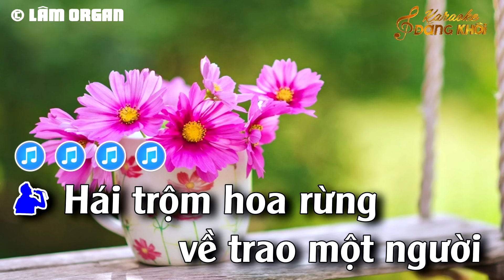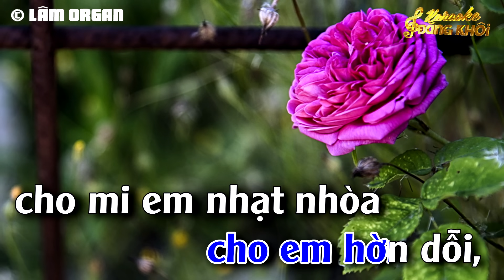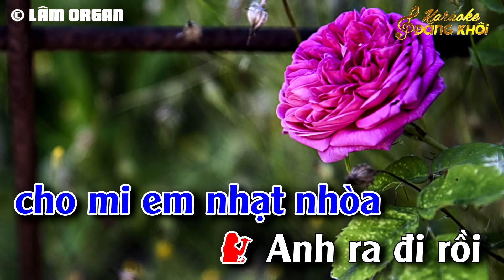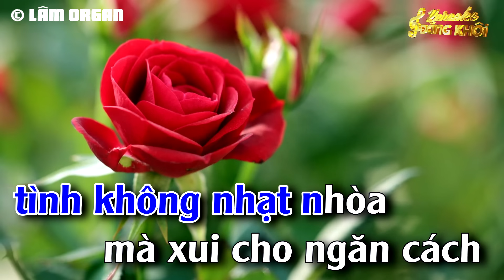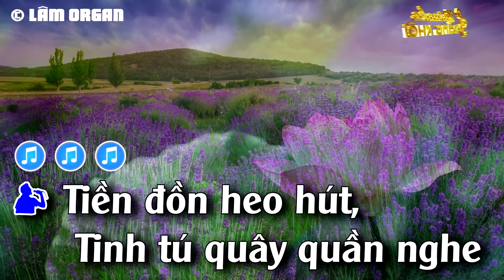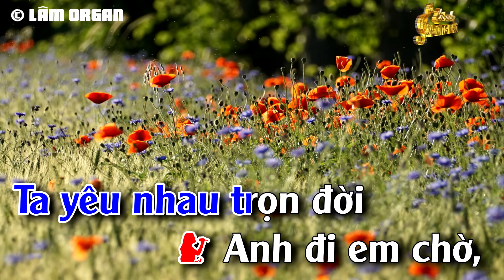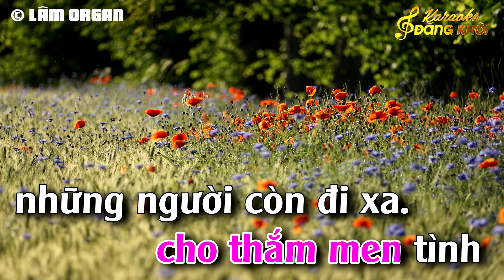Hái Trộm Hoa Rừng Karaoke Song Ca ( Dm ) Đăng Khôi Karaoke - Beat Phối Mới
► Composer :  Trương Hoàng Xuân
► Producer : Thanh Lâm♫